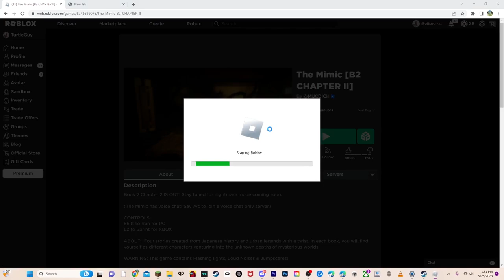3 Bedwetters play a Horror game I Roblox The Mimic CH.1